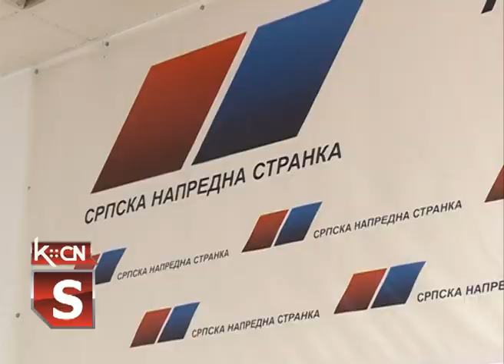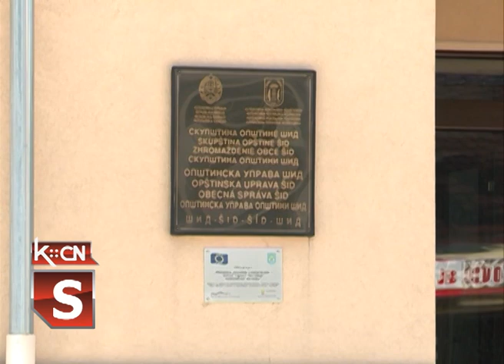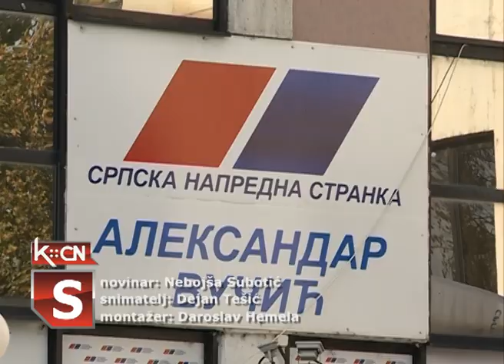KZN SNS Predrag Vuković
U prostorijama opštinskog odbora Srpake napredne stranke Šid održana je redovna konferencija za novinare, koju je održao Predrag Vuković predsednik opštine Šid. Tema konferencije bila je materijalna pomoć i davanjima koje opština Šid obezbeđuje iz budžeta najosetljivijima kategorijama građana i ulaganju za otvaranje novih radnih mesta.